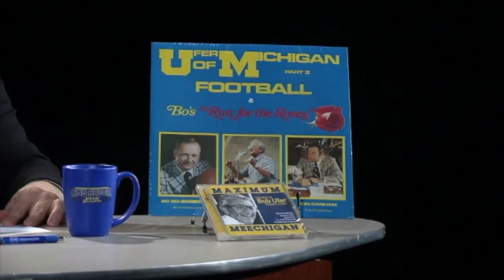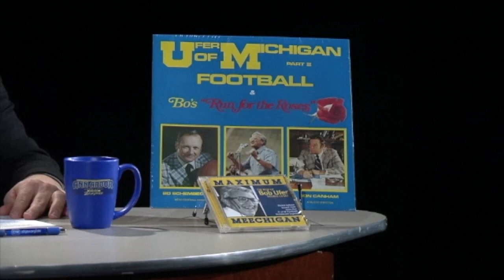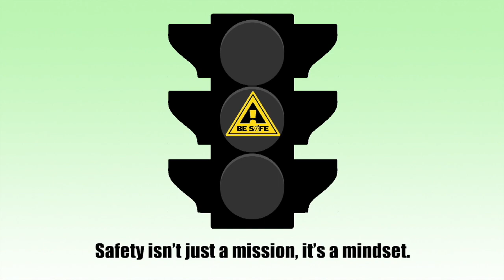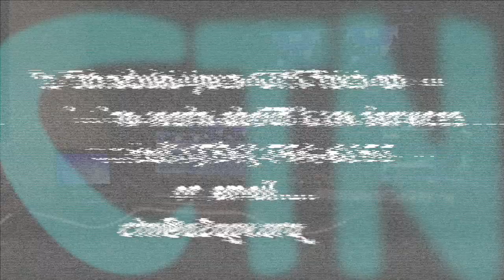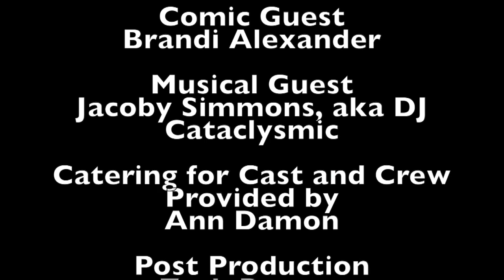Season 2 Episode 5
This episode features Tom Ufer who will speak about his dad Bob Ufer (The Voice of Michigan Football) and the new documentary "Football’s Valhalla, The Bob Ufer Story". Musical Guest DJ Cataclysmic as well as a stand up performance by Comedian Brandi Alexander.